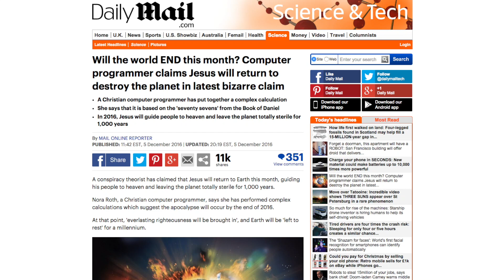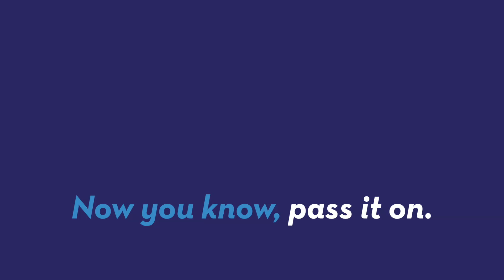Conspiracy Theory Says World To End Before 2017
A conspiracy theorist is saying that the world will come to end before we have time to celebrate the start of 2017. Buzz60's Patrick Jones (@Patrick_E_Jones) explains.